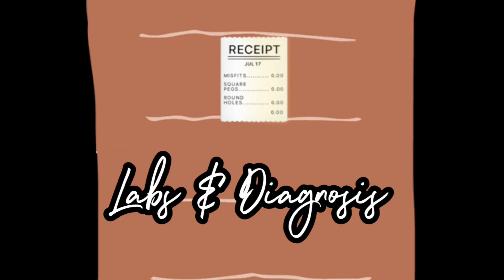Feeling Worse on Statins? You're Not Alone — Watch This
Are your statins making you feel tired, achy, or weak? You’re not imagining it.
In this episode of Dr. Nony’s Power Lab, we break down:
• What causes statin muscle pain
• Which statins are safer
• Alternatives like ezetimibe, bempedoic acid, and PCSK9 inhibitors
• What labs to check
• How lifestyle and supplements like CoQ10 may help

💪 Statins save lives — but you deserve to feel strong too.
🎥 Featuring real stories, real science, and real solutions.